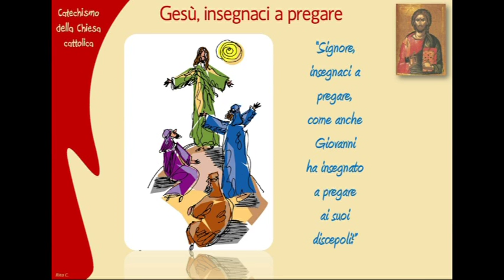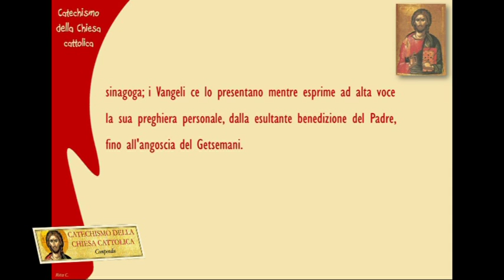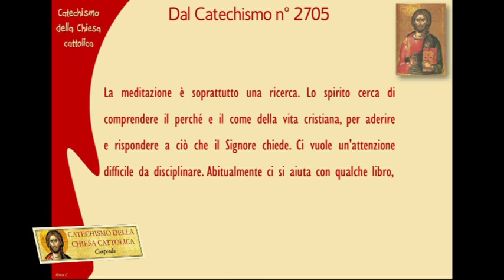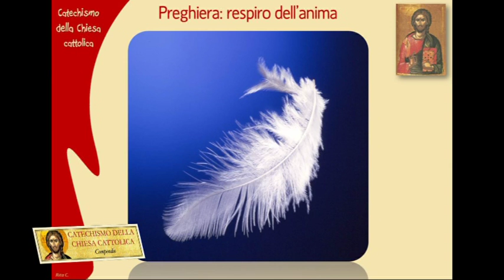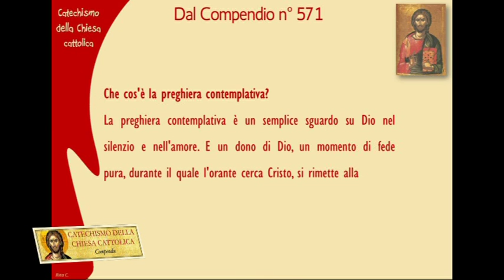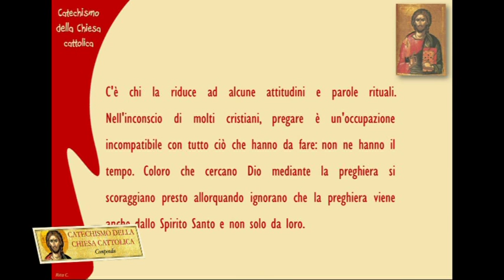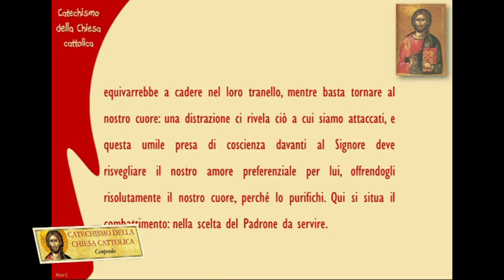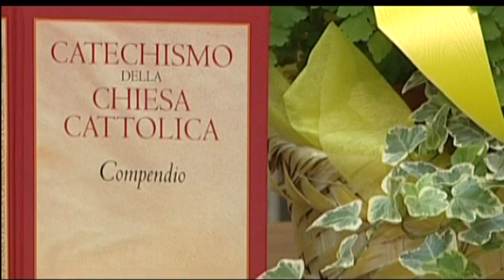Il Catechismo della Chiesa Cattolica - Puntata 57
Don Aurelio Arzeno conduce la rubrica di approfondimento della dottrina cristiana: "Il Catechismo della Chiesa Cattolica".
"UN TESORO DA RI-SCOPRIRE".